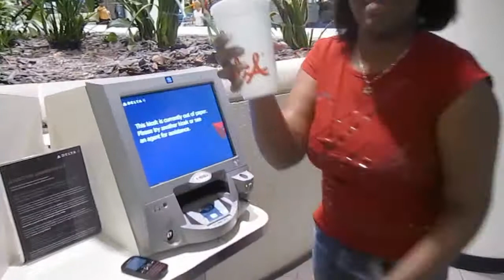All Falls Down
You should see the real MV to understand it a little more